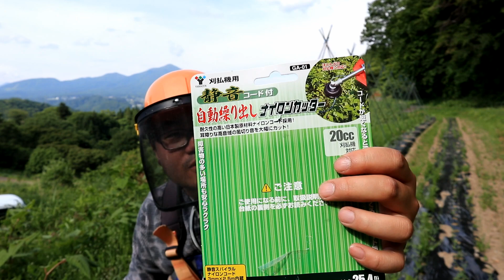【再投稿】初挑戦 ナイロンコードで草刈り ドデカカバー大活躍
再投稿です
ナイロンコードの草刈り機を使用してみました
ドデカカバーは素晴らしいです